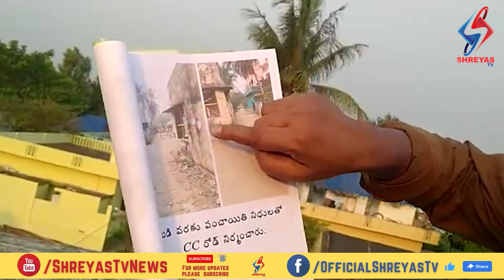రాత్రికి రాత్రే ప్రభుత్వ పాఠశాల మాయం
పశ్చిమ గోదావరి జిల్లా పోలవరం నియోజకవర్గం కొయ్యలగూడెం మండల పరిషత్ ప్రాథమిక పాఠశాల అదృశ్యమైంది. కొయ్యలగూడెం తొమ్మిదో వార్డు రామాలయం స్కూల్ గా పిలవబడే ఈ పాఠశాలను కొందరు గుర్తు తెలియని వ్యక్తులు రెండవ తేదీ రాత్రికి రాత్రే తొలగించి స్థలాన్ని చదును చేశారు. పాఠశాల భవనం తొలగింపు విషయం తమకు ఫిర్యాదు అందిందని దీనిపై విచారణ చేపడుతున్నట్లు మండల విద్యాశాఖ అధికారి జె సురేష్ బాబు పేర్కొన్నారు. కాగా 35 సంవత్సరాల క్రితం నాటి ప్రభుత్వ పాఠశాల తొలగింపు ఆపై స్థల ఆక్రమణ వెనుక కొందరు పెద్దల హస్తం ఉందని విమర్శలు వెల్లువెత్తుతున్నాయి. భవన తొలగింపులో విలువైన కలప కూడా ఉందని దానిని కూడా మాయం చేసినట్లు స్థానికులు ఆరోపిస్తున్నారు. గతంలో ఈ పాఠశాల భవనం శిథిలావస్థకు చేరుకోవడంతో ఏఎస్ డబ్ల్యూవో కార్యాలయం వద్ద నూతనంగా పాఠశాల నిర్మించి తరగతులను అక్కడికి తరలించారు. తదనంతరం నిరుపయోగంగా ఉన్న పాఠశాల భవనం పై కన్నుపడ్డ కబ్జాదారులు ఈపని చేసి ఉంటారని ప్రజలు ఆరోపిస్తున్నారు. గ్రామం నడిబొడ్డున ఉన్న విలువైన స్థలాన్ని కబ్జా చేయడం పై  స్థానికులు స్పందించకపోవడం గమనార్హం. ఈ నేపథ్యంలో విచారణ నిష్పక్షపాతంగా చేయాలని అందులో విద్యనభ్యసించిన ఇటువంటి నాటి విద్యార్థులు నేటి పౌరులు కోరుతున్నారు. అదేవిధంగా ప్రభుత్వ బాలుర హైస్కూల్ లోని విలువైన ఫర్నిచర్ పెడదోవ పట్టిందని విద్యార్థి నాయకులు ఆరోపిస్తున్నారు. బీరువాలు, బల్లలు, బెంచీలు మేలు జాతి కలపకు చెందిన సామాగ్రి అని వీటి తరలింపు కూడా నిబంధనలకు విరుద్ధంగా జరిగిందని ఆరోపిస్తున్నారు.ఈ విషయంలో కూడా విద్యాశాఖ అధికారులు తక్షణమే స్పందించాలని ప్రజలు కోరుతున్నారు.

Shreyas TV